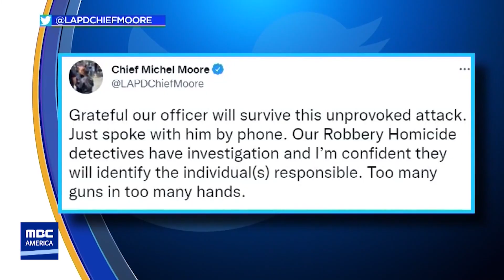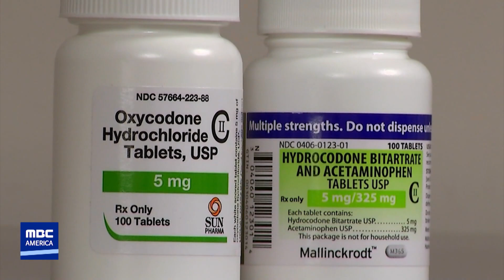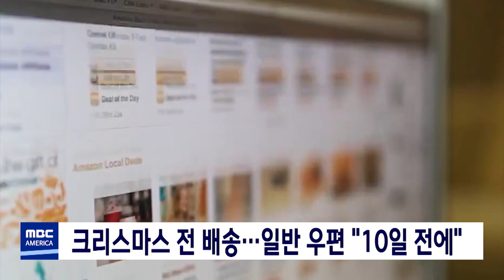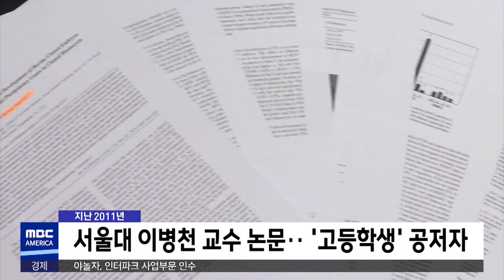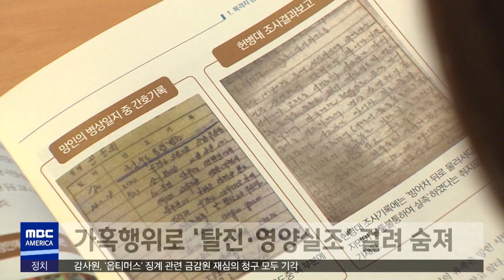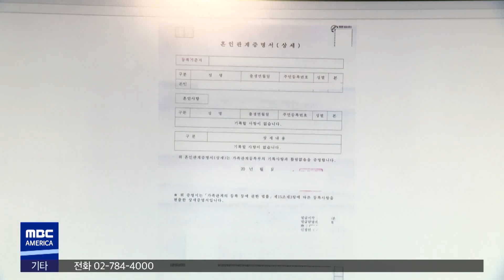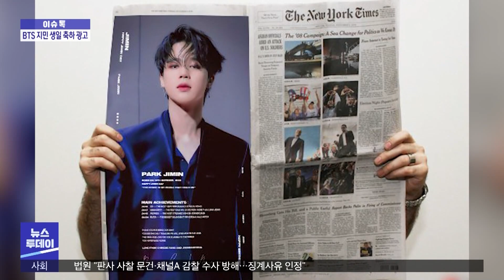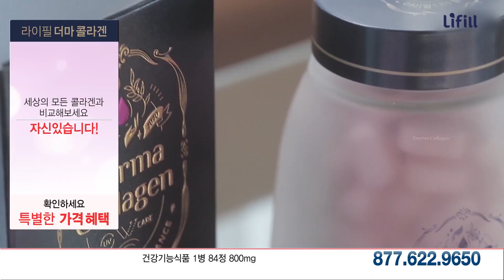"시의원, 대학 학장과 뇌물거래 들통" - MBC AMERICA (2021년 10월 14일)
▶️ "14살 갱단원 LAPD 형사에 총격"…'보복범죄' 조사
▶️ LA시의원·USC 전 학장, '뇌물수수' 혐의 기소
▶️ "모더나 백신 '부스터샷'"‥美 FDA 만장일치 권고
▶️ 미국 "30년 모기지 이자율 다시 3% 넘어"
▶️ 남가주 강풍에 내일부터 '산불 주의보'
▶️ 할로윈 앞두고 호박 부족...가격 7% 인상
▶️ 버터볼, 칠면조 고기 1만4천 파운드 리콜
▶️ 미국,또 다른 악몽...약물중독 사망 역대 최다
▶️ "가을만 되면 우울"… 극복 방법은?
▶️ 미 성인 6명중 1명은 '폭음'
▶️ 크리스마스 전 배송…일반 우편 "10일 전에"
▶️ '총기 소지' 비행기 탑승 시도 급증
▶️ 고등학생이 서울대 논문 저자?‥부모가 서울대 교수

-2부
▶️ 김만배 구속영장 기각‥'대장동 수사' 차질 불가피
▶️ "녹취록 속 '그분', 정치인 아닌 다른 사람 지칭해"
▶️ "당 없어지는 게 낫다"‥"오만방자"·"뵈는 게 없나"
▶️ 훈련 중 숨졌다더니?‥"목줄 끌고 오물통서 얼차려"
▶️ 흰 가운 입고 병원서 데이트‥알고 보니 '가짜 의사'
▶️ 이시각 세계